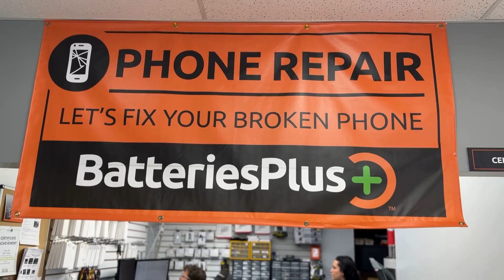2024 Annual Chamber Celebration Presenting Sponsor: Batteries Plus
Batteries Plus is the Presenting Sponsor of the 2024 Annual Chamber Celebration.